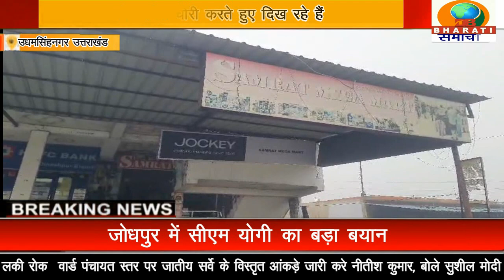उधम सिंह नगर उत्तराखंड: दिनेशपुर के दुर्गापुर नंबर दो गांव में मॉल में हुई चोरी